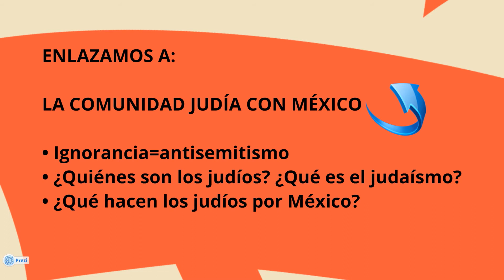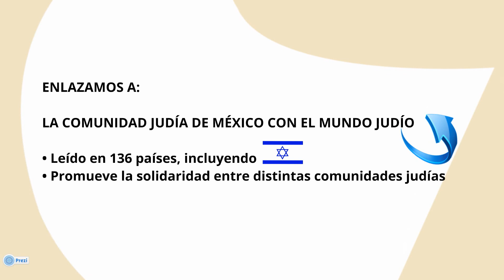¿Qué es Enlace Judío? El portal de expresión judía en México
Con tres años de vida, enlacejudio.com, el portal de expresión judía en México, se ha colocado como uno de los medios judíos en español más visitados: 200,000 (y contando) visitantes mensuales, 11,700 (y contando) amigos en Facebook, 5,954 (y contando) seguidores en Twitter y un newsletter que 18,000 personas esperan cada semana en su buzón personal.

Enlace Judío ofrece a la Comunidad judía de México un medio judío independiente y sin censura; une a las seis Comunidades judías de México; da a conocer en español la realidad del judaísmo; y defiende a Israel.